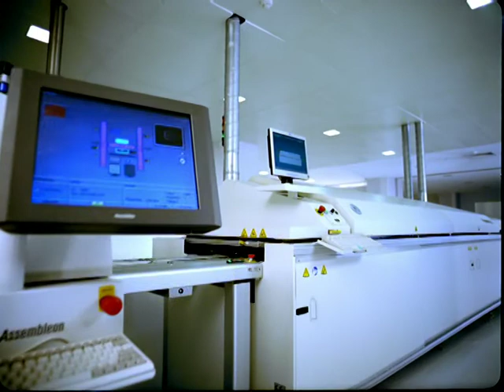Sunny Atmaca Grup Film